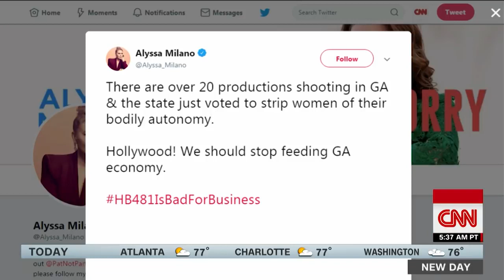Pregnant lawmaker reacts to strict bill to limit abortions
Pregnant lawmaker reacts to a strict bill to limit abortions